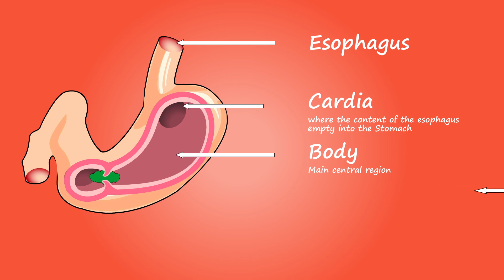Short Explanation on stomach [Digestive System] by Abhinav Shrivastav